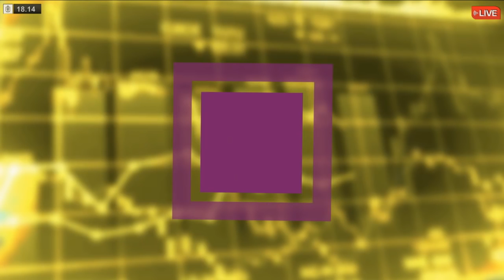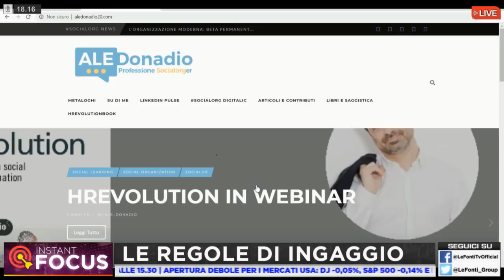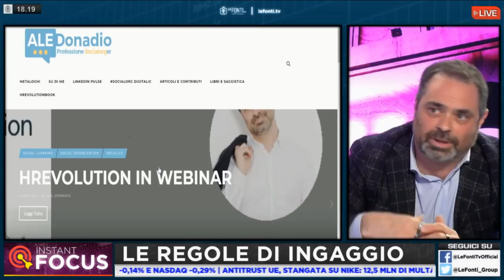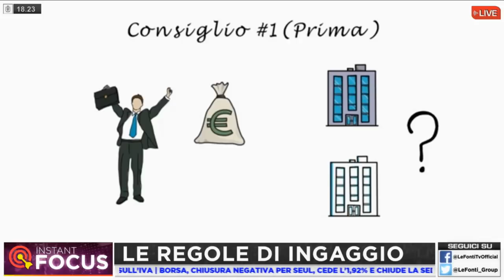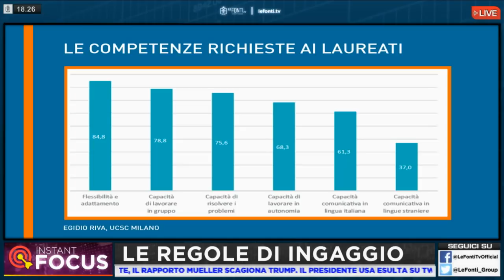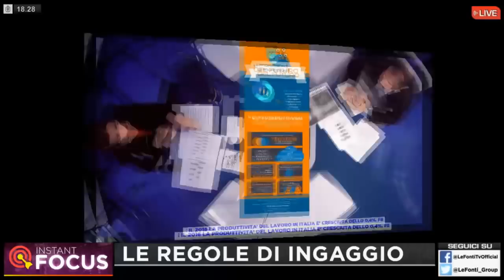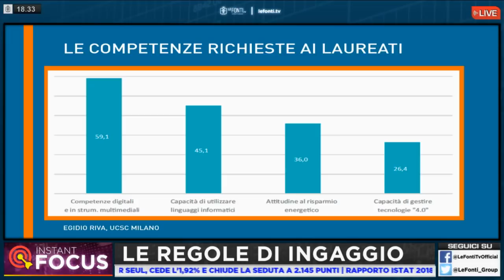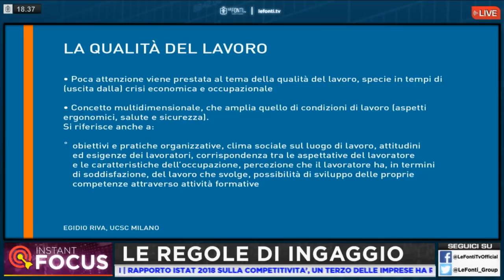Instant Focus Business Leaders - 25 Marzo 2019